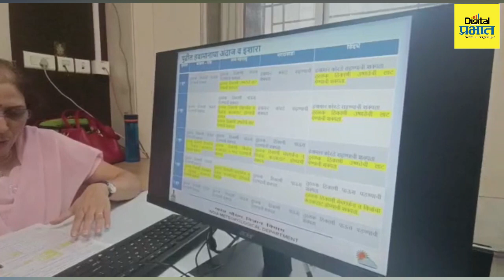Weather Update | हवामान अंदाज; राज्यात कुठे उष्णतेची लाट, तर कुठे पाऊस